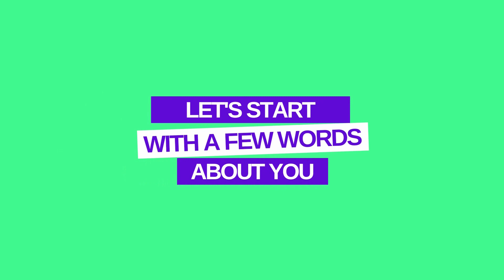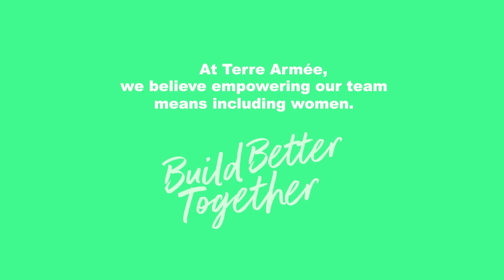Gender Equality by Terre Armée - Carolina's Portrait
At Terre Armée, we believe that empowering your team means including women.

Throughout this year 2023, several actions will be lead and implemented within Terre Armée Group and its business units as part of the program Equality by Terre Armée.

Raining awareness about stereotypes and highlighting portraits of operational and managerial women at Terre Armée will be part of them.

Here's the fourth episode of our series of portraits, introducing you to Carolina, Design Engineer at Terra Armada in Brazil! Discover her job and her challenges, as well as her vision of Gender Equality in our industry.